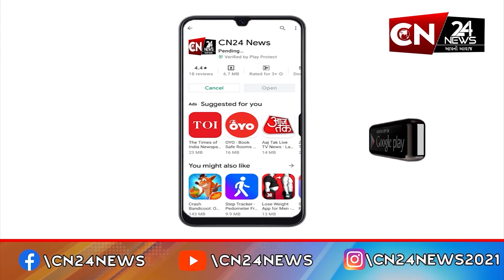રાષ્ટ્રીય : મુંબઈમાં 'હોસ્પિટાલિટી હોપ એવોર્ડ્સ' યોજાયો